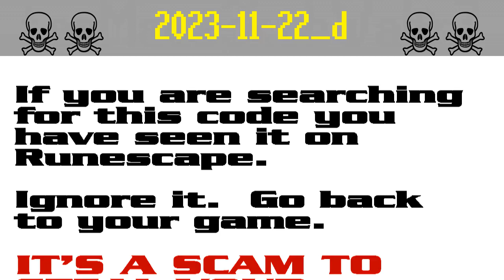2023-11-22_d ☠ [SCAM!] Runescape account-stealing (deen66v)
The search code deen66v is possible bait in a persistent string of bogus script-kiddie giveaway scams to steal Runescape players' accounts. It appears that the scammers are starting to get annoyed by the warnings and they have started down-voting.